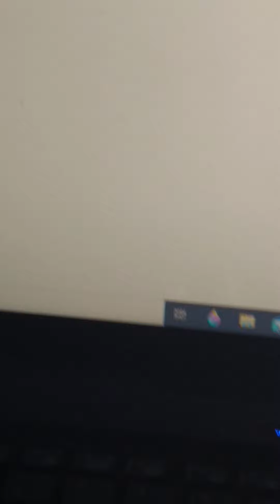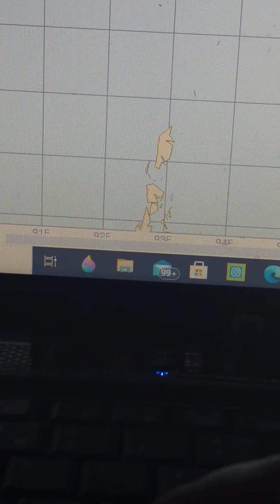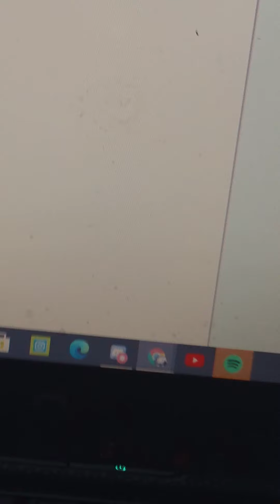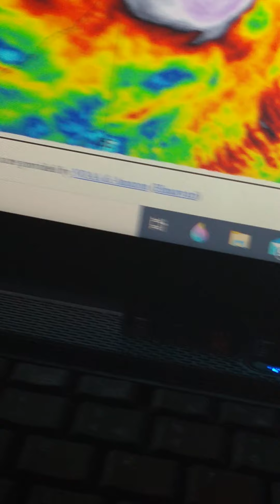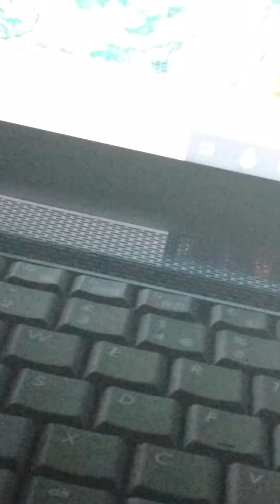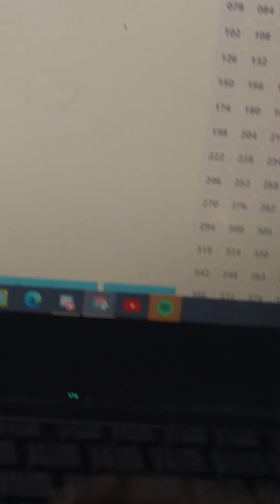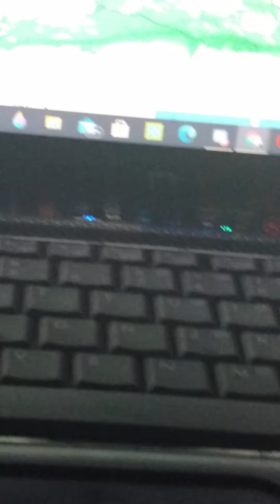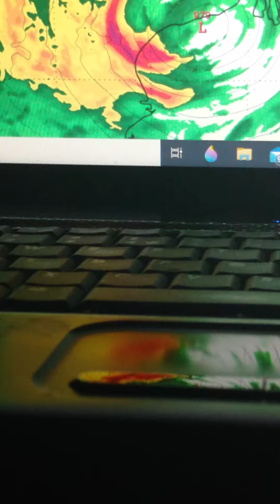cyclone yaas about to make landfall in India as it in Kolkata barrels to landfall